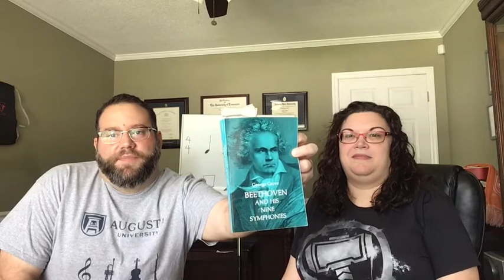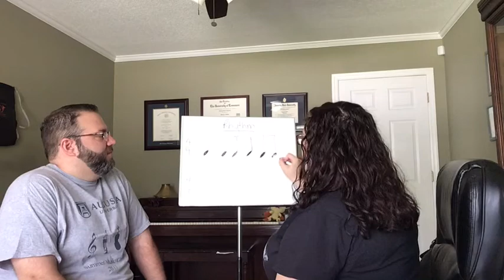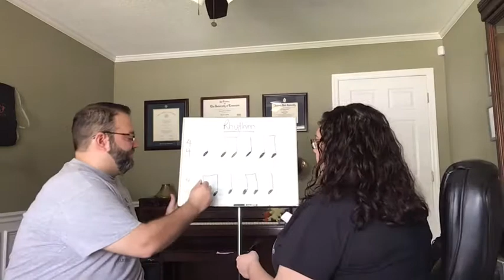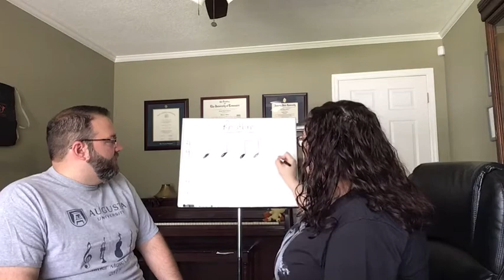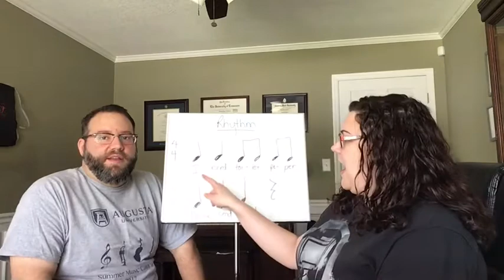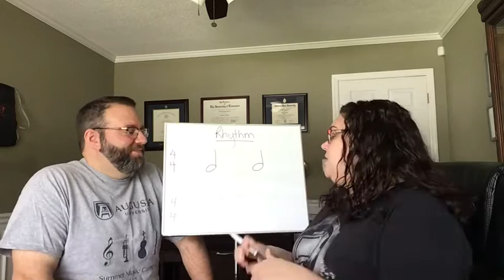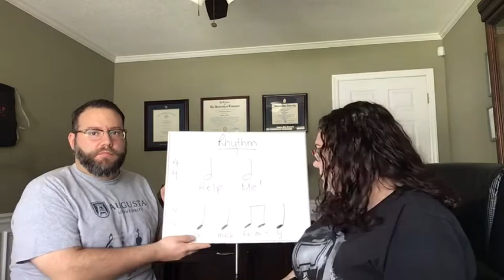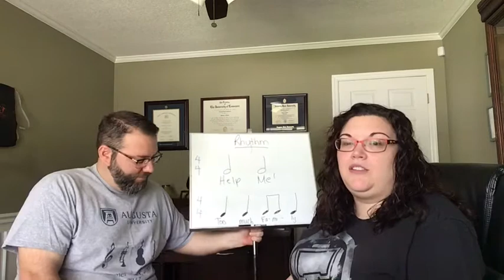Learn from Home #3